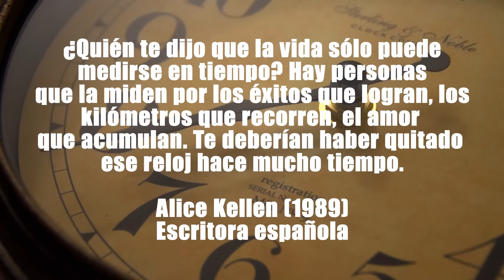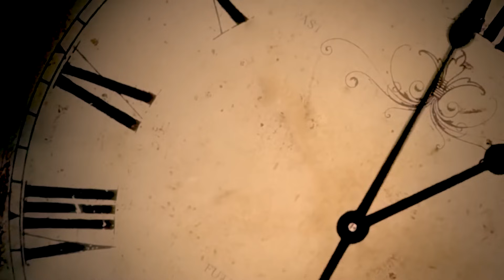😱🛑MUCHO RELOJ POR POCO DINERO💰💰💰 📢ES UN JONRÓN EL NUEVO Y MEJORADO BERNY COMPRESSOR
🕧ENLACE AL RELOJ EN LA TIENDA OFICIAL DE BERNY EN ALIEXPRESS

🕧ENLACE AL RELOJ EN LA PAGINA OFICIAL DE BEENY

A VIDA ES MÁS QUE EL TIEMPO QUE TRANSCURRE EN LOS RELOJES.